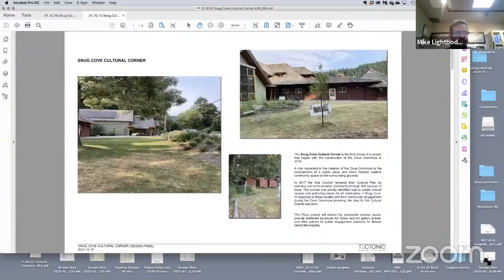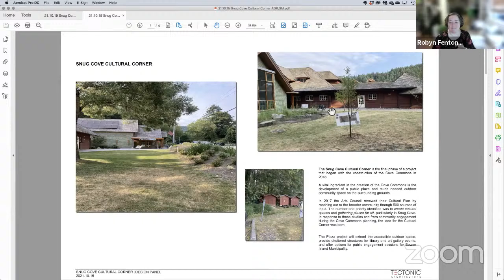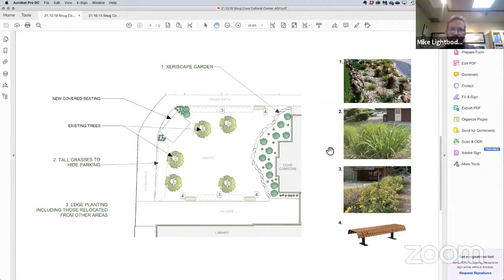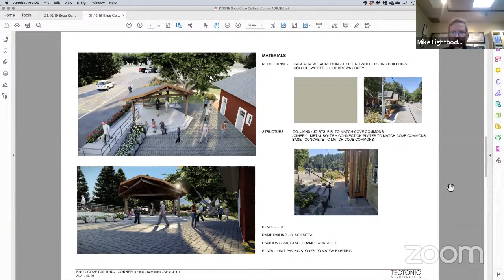Advisory Design Panel (ADP) - October 28, 2021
Minutes of the September 28, 2021 Advisory Design Panel Meeting

   PUBLIC COMMENTS

   NEW BUSINESS

      Snug Cove Cultural Corner (Daniel Martin, Manager of Planning and Development) Robyn Fenton, Architect Marguerite Laquinte Francis, Architect

      Site Plan and Programming Space

      Landscape and Courtyard Plan

      Recommendation

   BUSINESS ARISING FROM MINUTES

      Snug Cove Design Guidelines (Daniel Martin, Manager of Planning and Development)

      Draft Guidelines Update

      Recommendation

   NEW BUSINESS

      Other Business

   INFORMATION ITEMS

      2021 Island Plan

   NEXT MEETING

   ADJOURNMENT